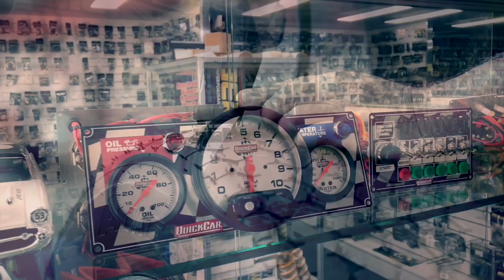Street Stocks: A-Main - Latrobe Speedway - 30.01.2015 [Classic Premium Highlight]